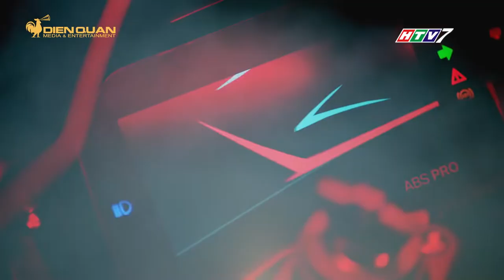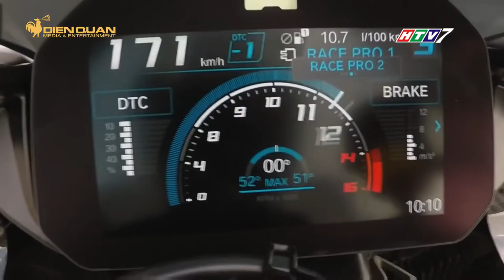DRIVE TV | BMW S1000RR - Cá mập mạnh mẽ, không còn "mắt lé"